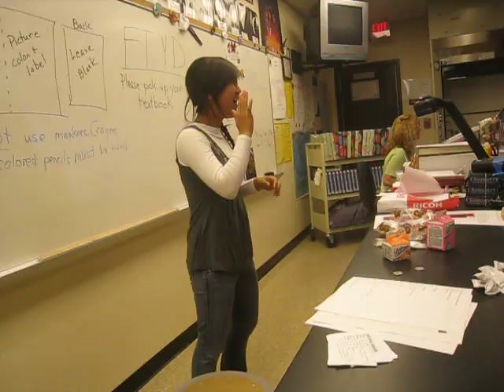Key Club's Last Meeting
for kevin's purposes.
this is sfhs's last key club meeting of the year.
it's too big to attach in an email, so watch it here.